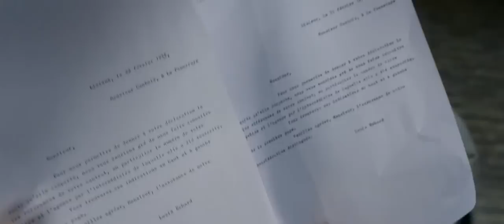Любовь на кончиках пальцев. Русский трейлер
Фильм Любовь на кончиках пальцев

Роза живет в провинции со своим отцом, обручена с самым выгодным женихом их городка, и, казалось бы, ей предначертана тихая спокойная жизнь домохозяйки. Однако все меняется, когда она встречает красавца Луиса: вместе им предстоит покорить весь мир.

Страна: Франция
Жанр: комедия

Режиссёр: Режи Руансар
В ролях:  Ромен Дюри, Дебора Франсуа, Беренис Бежо, Мелани Бернье, Миу-Миу .